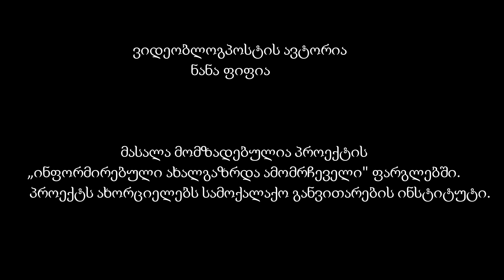ტრაქტორების სიმცირე სოფელში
ვიდეობლოგპოსტის ავტორია ნანა ფიფია
მასალა მომზადებულია პროექტის „ინფორმირებული ახალგაზრდა ამომრჩეველი" ფარგლებში. პროექტს ახორციელებს სამოქალაქო განვითარების ინსტიტუტი.